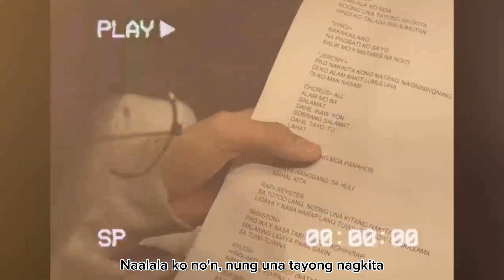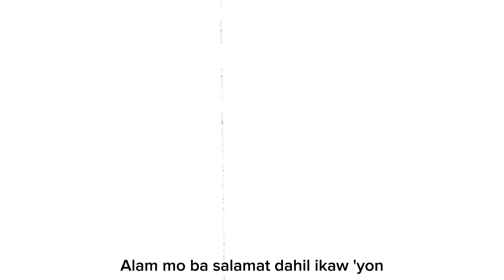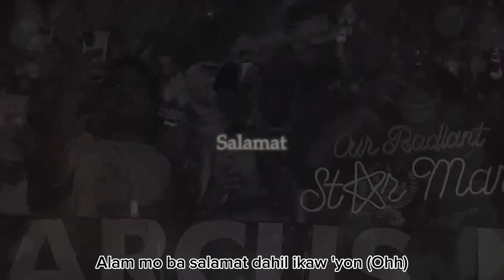HORI7ON(호라이즌) - Salamat(고마워) LYRIC VIDEO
Newly-formed Filipino pop group HORI7ON released a music video for the song "Salamat," expressing gratitude to their fans.

"Salamat" (thank you) is a new version of the song first introduced last February, during the finale of "Dream Maker," the reality survival program that formed HORI7ON.

The music video features behind-the-scenes footage of HORI7ON members Winston Pineda, Kim Ng, Reyster Yton, Vinci Malizon, Kyler Chua, Marcus Cabais and Jeromy Batac recording the track.

"Salamat" (Korean: 고마워) is a song by the Filipino boy band Hori7on. It was released on April 5, 2023 by MLD Entertainment and ABS-CBN Entertainment, as one of the group's pre-debut digital singles.

Check my other social accounts to get in touch with me